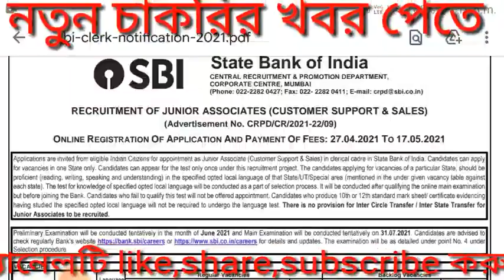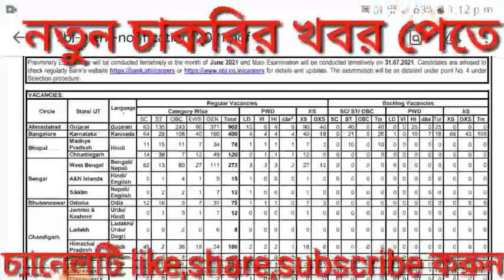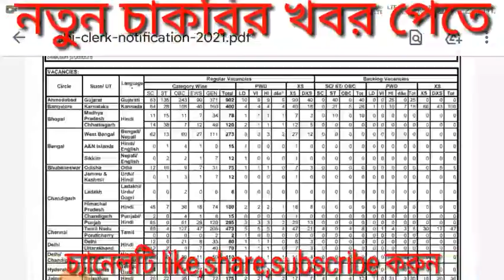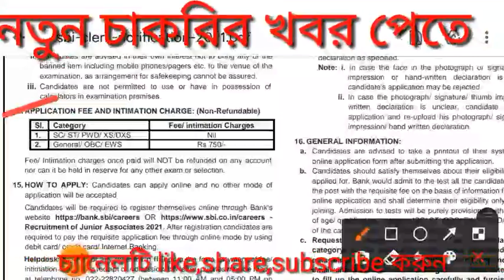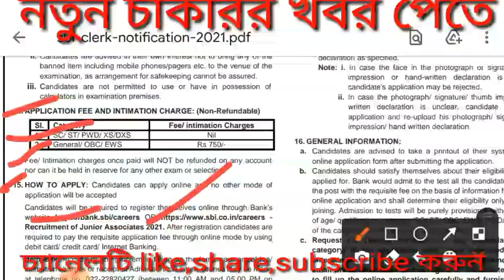SBI ব্যাঙ্কে 5000 টি শূন্যপদে ক্লার্ক নিয়োগ/sbi reqruitment 2021/official notice